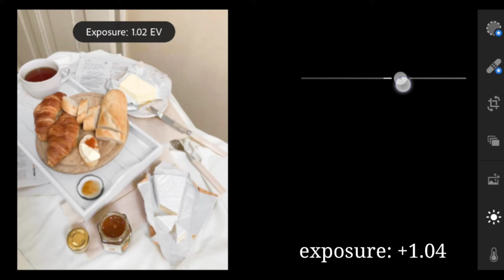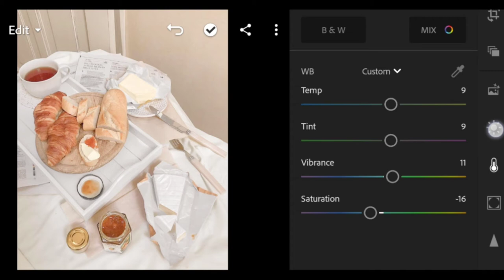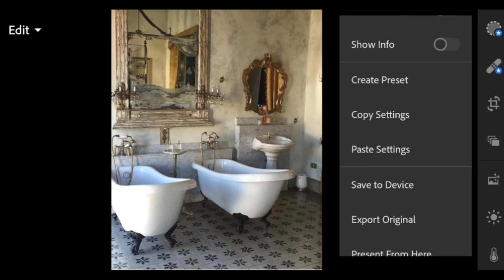Espresso Preset | Free Lightroom Mobile Preset DNG | Lightroom Mobile Tutorial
App: Lightroom Mobile CC
~ Available in Play Store (Android) and App store (IOS/Apple)

NOTE: No putting of password in comment box

♡ READ FIRST‼️ ♡
➠ Watch this video in Youtube App
➠ This DNG file is protected by password
➠ The password will appear as a Card in Upper right of the screen
➠ Password is 4 digit number
➠ The password will not appear if you skip/forward

Some presets doesn't fit on every photo, so try to adjust/edit some settings manually to see better results.

♡ MUSIC ♡

Please use the lezcreations when you use any of my preset. Thankyou! ♡